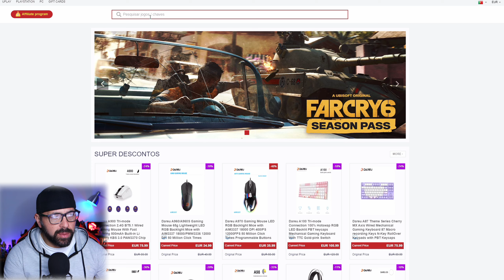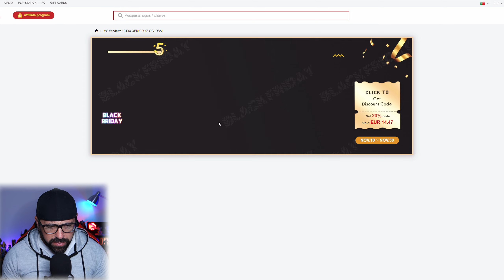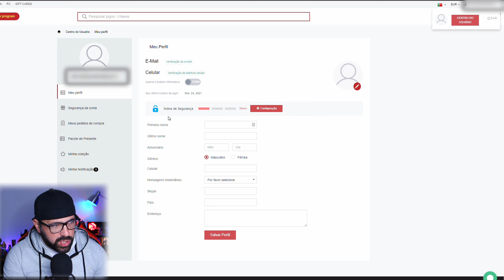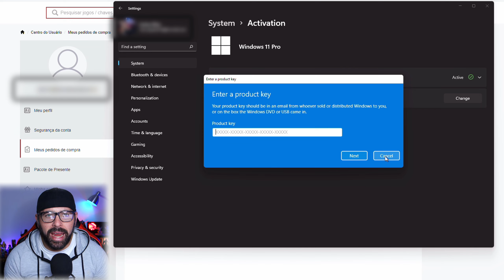Black Friday Melhor Preço: Windows 10 Pro key APENAS €11.76 + Upgrade Gratuito para Windows 11!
35% Código Desconto: CS25 (volta para 25% depois de 1 December)

ENEBA.com - O melhor sitio para comprar jogos (PS4, Xbox, PC)!
Usa o código CarlosSilva para ter 3% DESCONTO em PC Software keys, DLC!
GANHA 1 EUR ENEBA BONUS! Regista-te agora

O MEU COMPUTADOR:

- 1x SSD KINGSTON 120GB (SISTEMA)
- 1x SSD KINGSTON 240GB (VIDEO RENDER)
- 2x 1TB (jogos e arquivo)
- 1x Monitor Gigabyte 27" M27Q-EEK IPS QHD 170Hz 0.5ms
- 1x Monitor ASUS VS247HR 24´´
- Teclado Genesys Thor 300 TKL

Segundo PC Gaming:

- 16GB DDR4 Corsair Vengeance LPX 3200Mhz CL16
- XFX Radeon RX 6600 XT Speedster MERC 308 Black Gaming 8GB